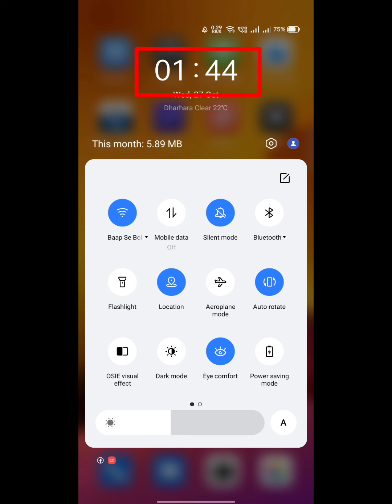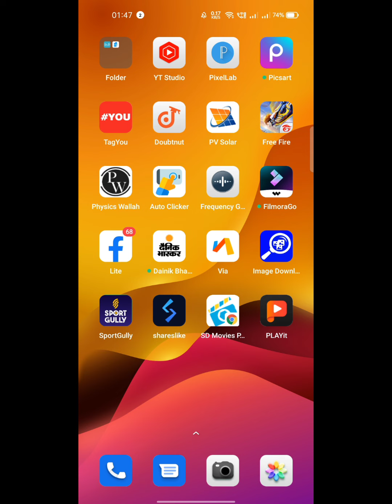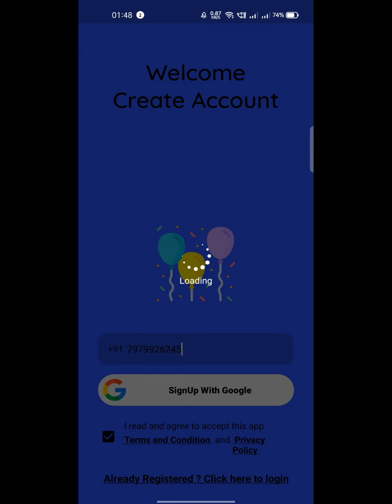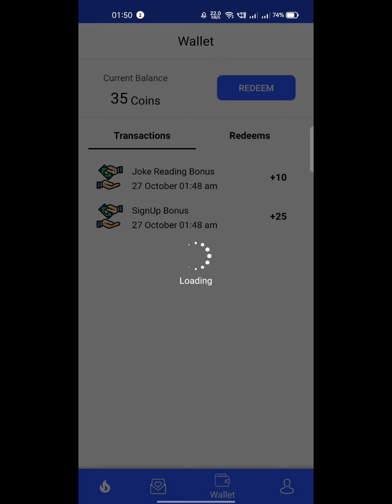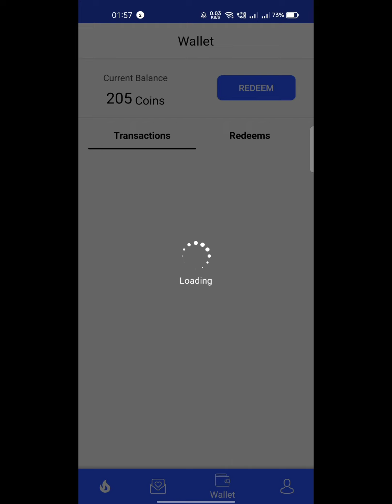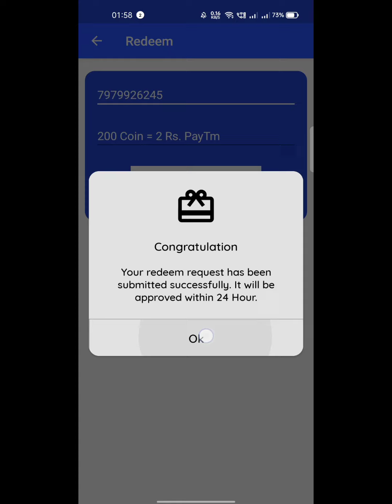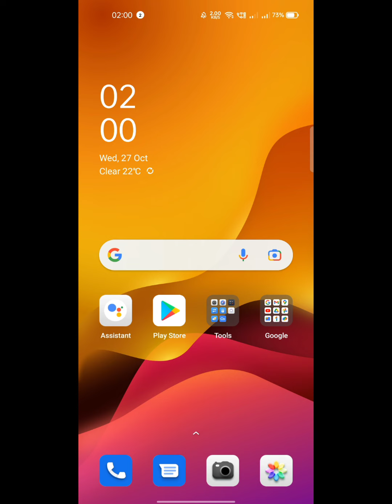Paytm Earning App 2021 Today | New Earning App For Paytm Cash | Loot 🤑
𝗣𝗮𝘆𝘁𝗺 💥💸𝗥𝘀.𝟭𝟬  𝗗𝗮𝗶𝗹𝘆 𝗟𝗶𝗳𝗮𝗳𝗮 👇

*️⃣Link Is Here Telegram :- Telegram Per He Join Kro Jaldi

paytm cash
paytm
cash
earning
apps
earning apps
best paytm cash earning app
earning app
earning apps
new
paytm

1. EARN ₹1000 DAILY PAYTM CASH PLAYING GAMES
2. EASY WAY TO EARN MONEY ONLINE IN 2021 GAMES
3. HOW TO MAKE MONEY ONLINE 2021
4. best earning apps for android 2021
5. best earning apps 2021
6. best paytm cash earning apps
7. paytm cash kaise kamaye
8. earn paytm cash
9. play games and earn paytm cash money online
10. games khel kar paise kaise kamaye